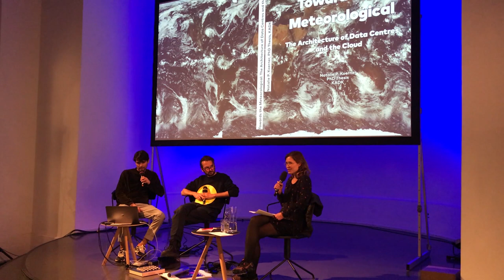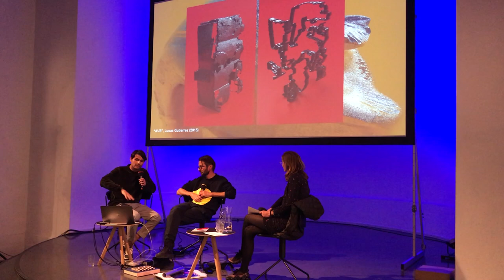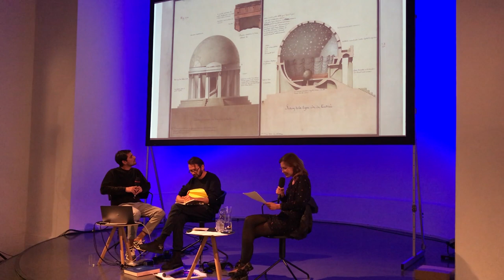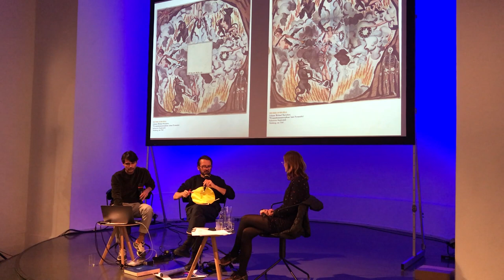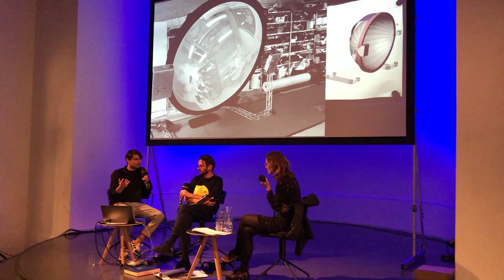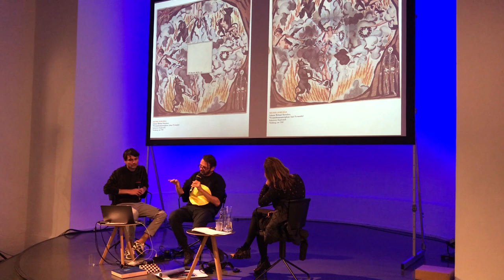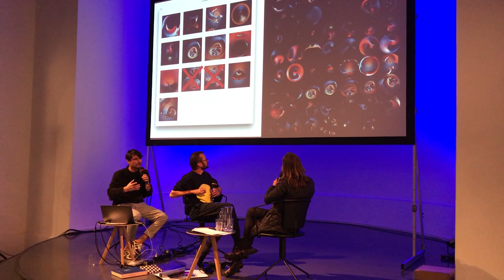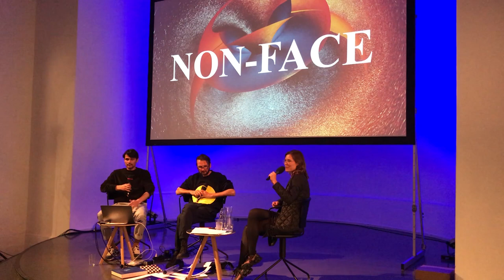THE NEW INFINITY 2019 | Robert Lippok & Lucas Gutierrez in conversation with Natalie Koerner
Die Arbeit „Non-face“ des Klangkünstlers Robert Lippok und des Digitalkünstlers Lucas Gutierrez wurde im Rahmen von The New Infinity 2019 im Mobile Dome auf dem Mariannenplatz in Berlin gezeigt. Mit der Dozentin für Architektur und Design an der Königlich Dänischen Akademie der Künste Dr. Natalie Koerner sprachen Lippok und Gutierrez über ihre erste gemeinsame Fulldome-Arbeit, in der sie unmögliche Objekte kreierten, die in der digitalen Realität ihre sinnliche Plausibilität entfalten. Diese erforschten „Täuschungsobjekte“ sehen zwar realistisch aus, können in der physischen Welt aber nicht existieren.
Die Arbeiten von The New Infinity 2019 sind in Koproduktion mit dem Planetarium Hamburg entstanden. Weitere Informationen

The work "Non-face" by sound artist Robert Lippok and digital artist Lucas Gutierrez was shown as part of the programme series The New Infinity 2019 at the Mobile Dome on Mariannenplatz in Berlin. With Natalie Koerner, PhD and Assistant Professor for architecture and design at the Royal Danish Academy of Fine Arts, the artists talked about their first joint Fulldome-piece, in which they analysed impossible objects that develop their sensual plausibility in the digital world. These explored "illusory objects" may look realistic, but they cannot exist in the physical world.
The works of The New Infinity 2019 are a co-production with the Hamburg Planetarium. Further information